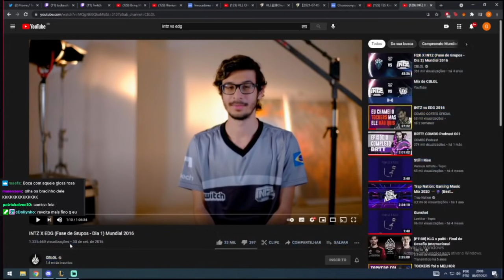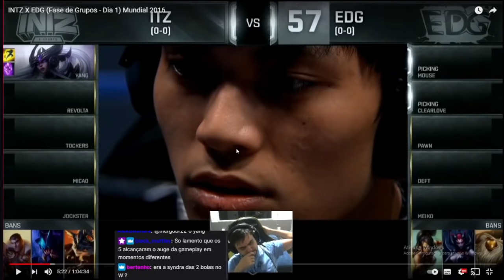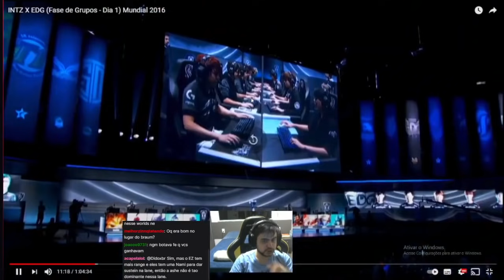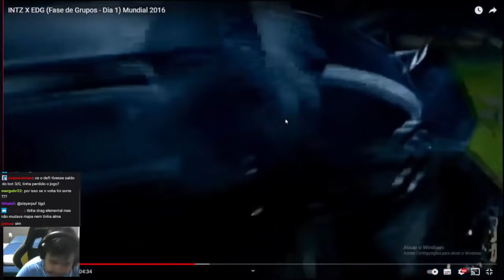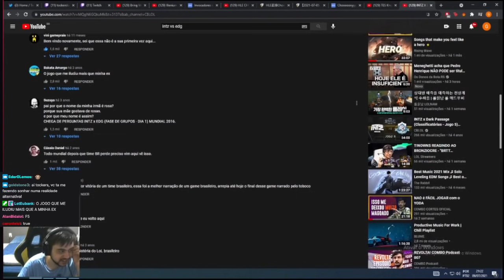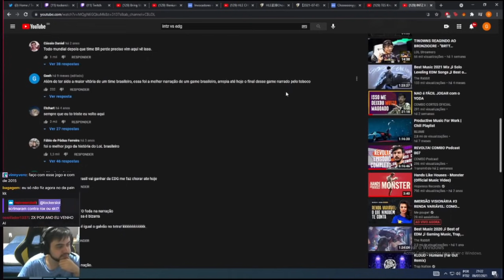Tockers analisando INTZ vs EDG c/ chat !competitivo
Tockers relembrando o lendário jogo de INTZ vs EDG pelo mundial de 2016.